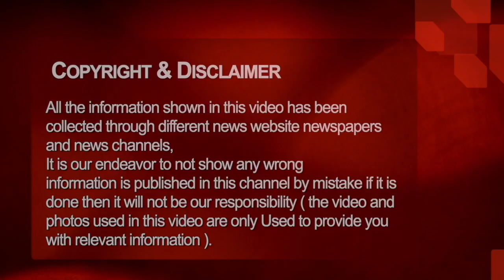Chhattisgarh School : छत्तीसगढ़ में स्कूलों की टाइमिंग बदली शिक्षा विभाग Cg Education News Today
Chhattisgarh Ke Sabhi Jila Ka News, समाचार ✅
CG News Today , Aaj ki Badi Khabar,
Breaking News Chhattisgarh , ibc24 news cg, Weather Forecast Today, Chattisgarh Latest News, Mukhya Samachar बड़ी ब्रेकिंग
news , छत्तीसगढ़ आज ki , मुख्य समाचार बड़ी खबरें, मौसम समाचार , Chhattisgarh News , CM Bhupesh Baghel News,